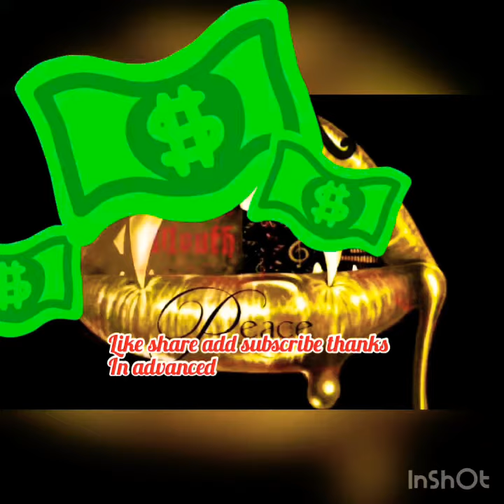(Free) RAP BEAT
By mouthpeace free rapbeat instrumental monotizeme.
likesubscribeadd By mouthpeace free rapbeat instrumental monotizeme. please By mouthpeace free rapbeat instrumental By mouthpeace free rapbeat instrumental monotizeme.
likesubscribeadd monotizeme. please By mouthpeace free By mouthpeace free rapbeat instrumental monotizeme.